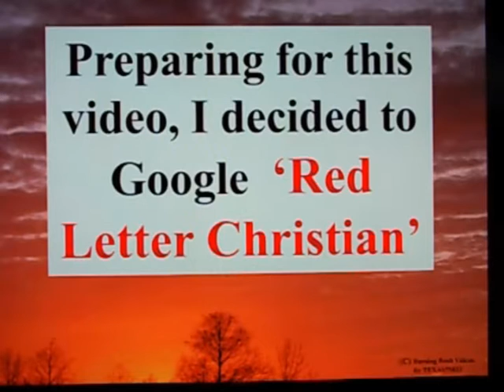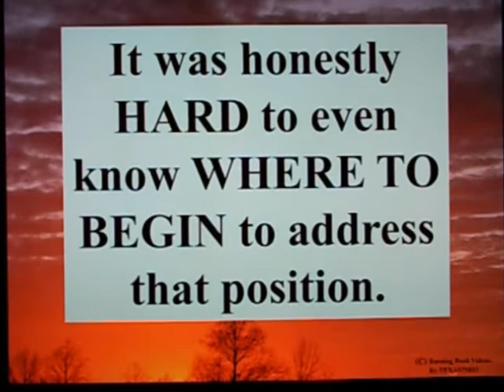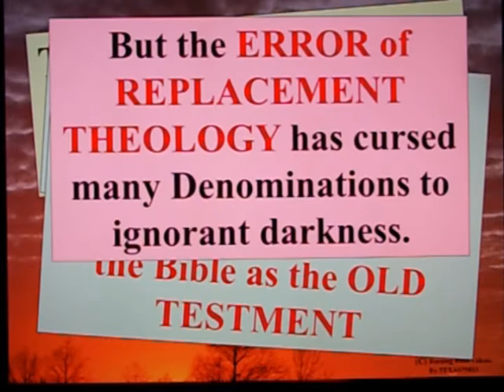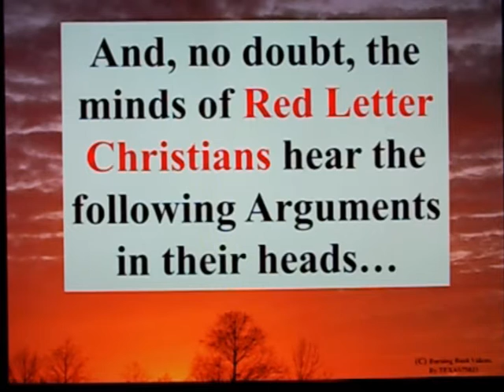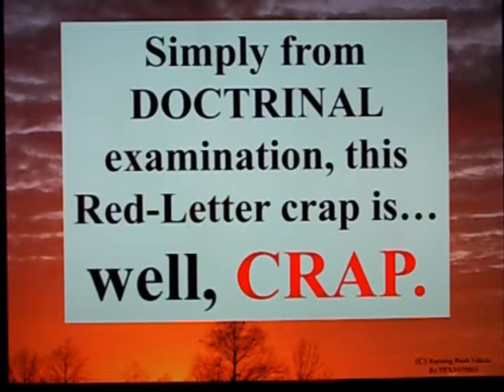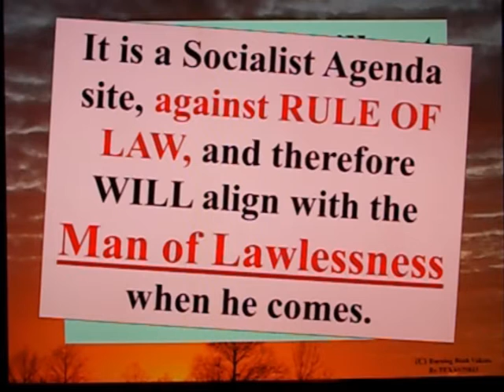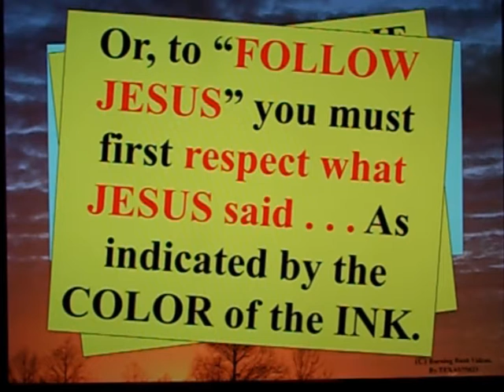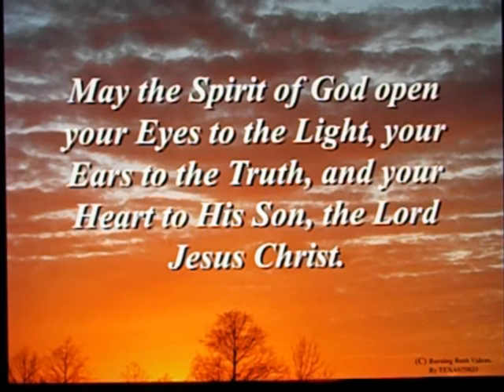Red Words Matter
A video about something called  "Red Letter Christianity".